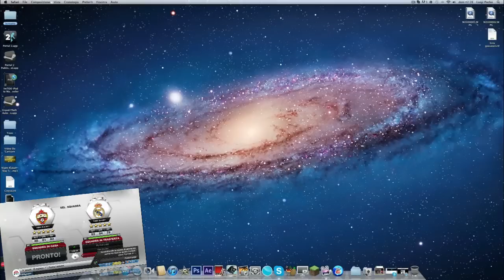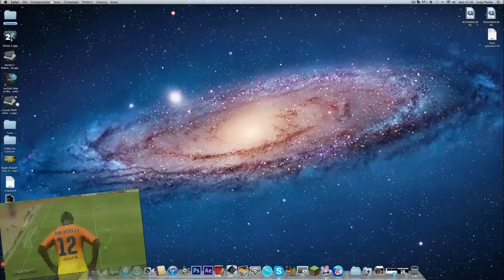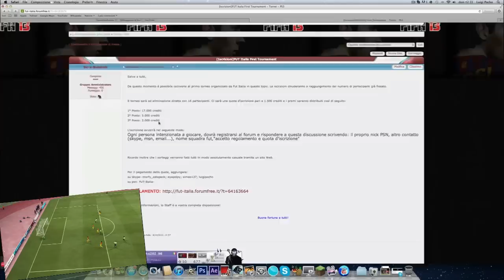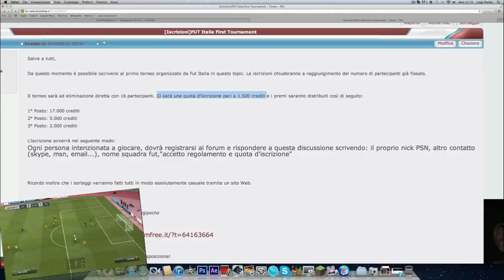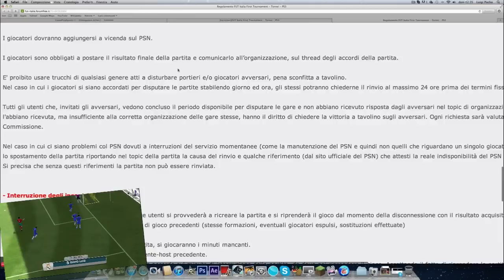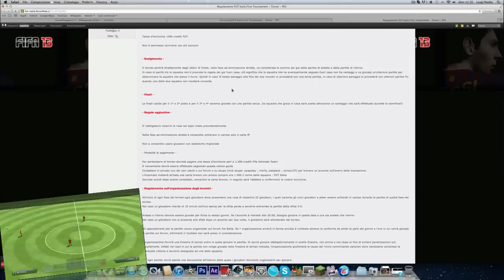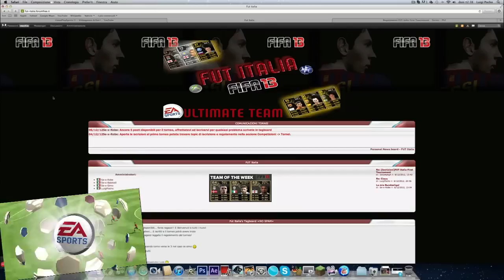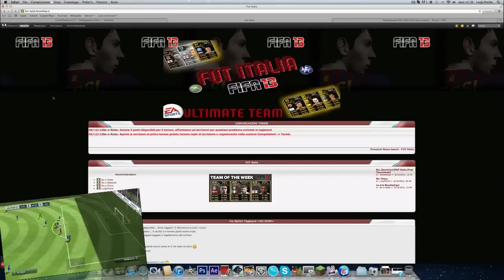Nuovo Torneo Ultimate Team 13 "ISCRIVITI!"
Per informazioni sul forum cliccate qui